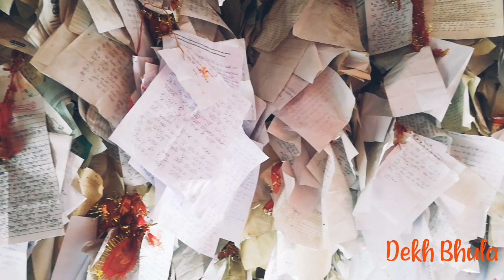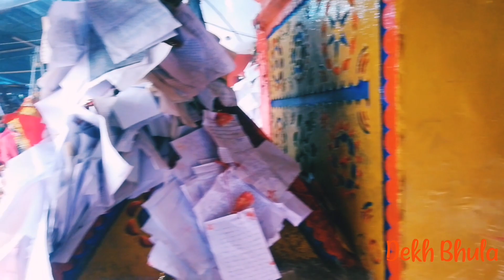Chitai Golu Dev Temple Almora | चितई गोलू देव मंदिर अल्मोड़ा | Golu Devta ki Kahani | Dekh Bhula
"The God of Justice" In this video we will go to almora tourist places. We will see chitai Golu Devta Temple.

इस विडियो में हम अल्मोड़ा  शहर, चितई गोलू देवता मंदिर और अल्मोड़ा  में घूमने की जगह देखेंगे.
चितई गोलू मंदिर अल्मोड़ा से आठ किलोमीटर दूर पिथौरागढ़ हाईवे पर है। यहां गोलू देवता का भव्य मंदिर है। मंदिर के अंदर सेफेद घोड़े में सिर पर सफेट पगड़ी बांधे गोलू देवता की प्रतिमा है, जिनके हाथों में धनुष बाण है। इस मंदिर में दूर-दूर से श्रद्धालु न्याय मांगने के लिए आते हैं।

 यह मंदिर कुमाऊं क्षेत्र के पौराणिक भगवान और शिव के अवतार गोलू देवता को समिर्पत है । ऐसी मान्यता है कि इस मंदिर का निर्माण चंद वंश के एक सेनापति ने 12वीं शताब्दी में करवाया था।

एक अन्य कहानी के मुताबिक गोलू देवता चंद राजा, बाज बहादुर ( 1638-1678 ) की सेना के एक जनरल थे और किसी युद्ध में वीरता प्रदर्शित करते हुए उनकी मृत्यु हो गई थी। उनके सम्मान में ही अल्मोड़ा में चितई मंदिर की स्‍थापना की गई।पहाड़ी पर बसा यह मंदिर चीड़ और मिमोसा के घने जंगलों से घिरा हुआ है। हर साल भारी संख्या में श्रद्धालु यहां पूजा अर्चना करने के लिए आते हैं।

चिट्ठियों और घंटियों का मंदिर 🙏🏻

Dekh Bhula
chitai golu devta temple
Who built Golu Devta Temple?
Is Chitai temple open?
What is the story of Golu Devta?
Which famous temple in Almora district is famous for its justice bells and letters?
Almora Golu Devta Temple distance
Kathgodam to Golu Devta temple
गोलू देवता की फोटो
Golu Devta Mandir Address
चितई गोलू देव मंदिर
Golu Devta ki Kahani
Golu Dev mandir almora